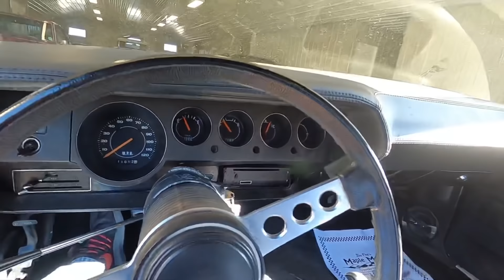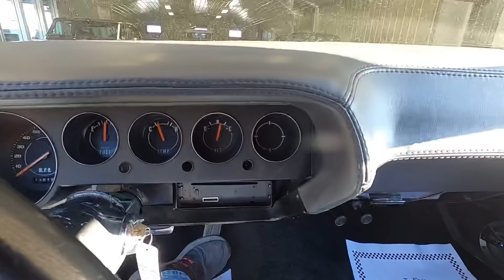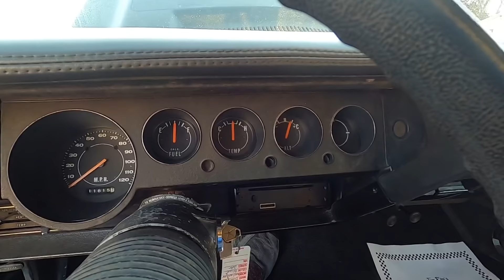Test Drive 1973 Dodge Challenger SOLD $25,900 Maple Motors #1289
Web:  Maplemotors.com
 TN residents